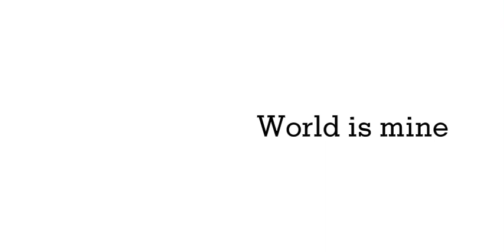World is mine but it's an inside joke between my channel and I (ft. Hatsune Vampiku)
the world is his